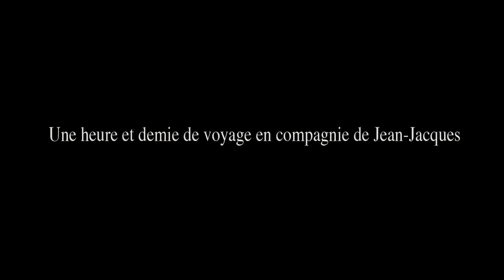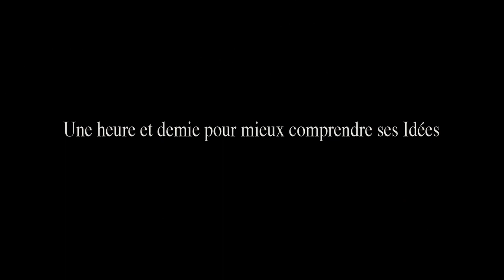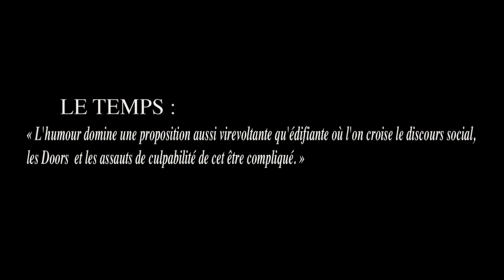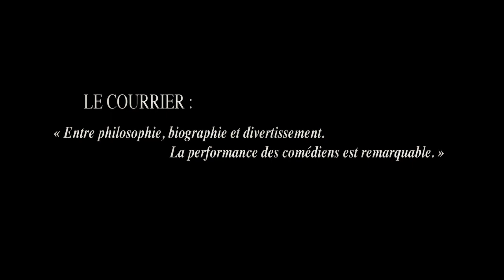Le trip Rousseau - Trailer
LE TRIP ROUSSEAU

Pièce écrite et mise en scène par Dominique Ziegler

avec
Jean-Alexandre Blanchet
Emmanuel Dabbous
Deborah Etienne

Lumières : Danielle Milovic, costumes : Coralie Chauvin
création sonore : Graham Broomfleld, administration & diffusion : Claire Félix

Jean- Jacques Rousseau revient. Le spectacle fait revivre les évènements marquants de son existence sur un rythme effréné, sans faire l'Impasse sur les contradictions du grand homme. Cette pièce s'adresse autant aux connaisseurs qu'à ceux qui Ignorent tout de Rousseau. Une heure et demie de voyage en compagnie de Jean-Jacques, de ses amours, de ses amis, de ses ennemis. Une heure et demie pour mieux comprendre ses Idées, leur force, leur Impact. C'est Le trip Rousseau.

« Rousseau 2012 nous bombarde entre sérieux et dérision. Bingo! L'ennui est à bannir dans ce Trip Rousseau. Ziegler frappe fort, avec trois comédiens épatants. » LE DAUPHINE LIBERE

« L'absence de temps permet une salutaire synthétisation. On s'amuse énormément. » LA TRIBUNE DE GENEVE

« Le texte aux accents rousseauistes jongle à merveille entre philosophie, biographie et divertissement. La performance des comédiens est remarquable. » LE COURRIER

Le Trip Rousseau a été créé à I'Ilôt 13 en juillet 2012. Ce spectacle a été produit par l'association L"iles Rousseau et Saint·Gervais Genève Le Théâtre, dans le cadre du tricentenaire de la naissance de Jean·Jacques Rousseau.

Production : Les Associés de l'Ombre en collaboration avec le Théâtre Saint-Gervais et avec le soutien de la ville de Genève.